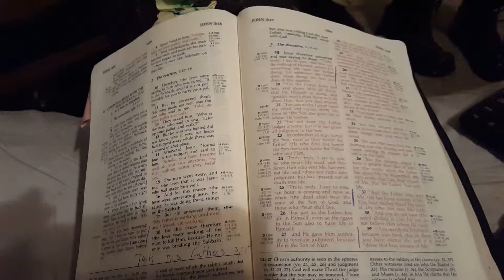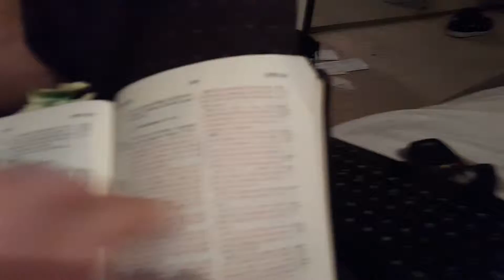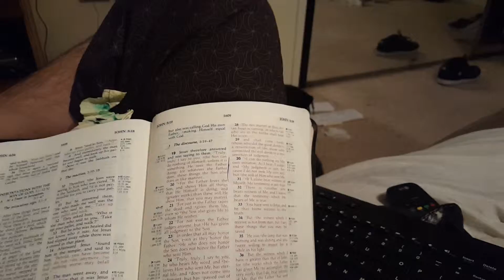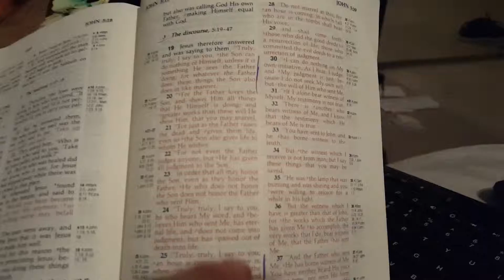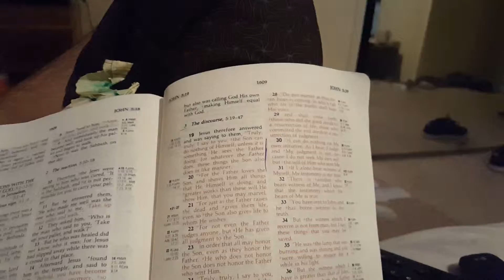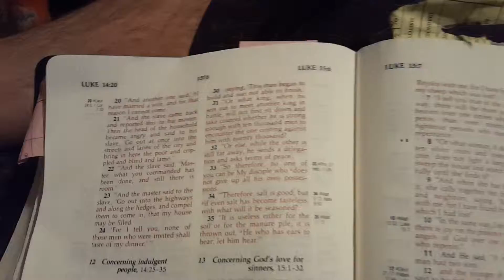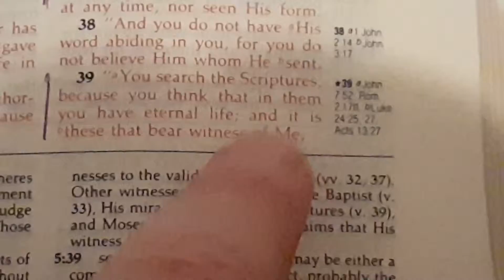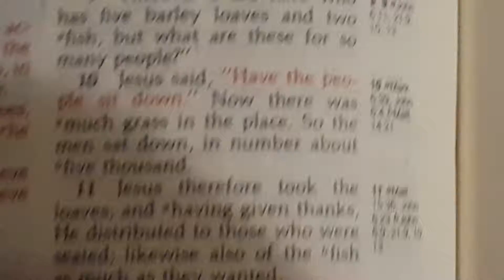JESUS & THE REAL FEEDING OF THE 5000. WOW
THE BREAD IS ALSO THE BODY,  AND HE DID BREAK THE LOAF INTO 7 SLICES, AND THE L;OAF WAS ONCE WHOLE...  THERE ARE ALSO 7 PIECES OF LAND... HMMM... AS IAM IN THE BODY, FOR HE WHO IS IN ME AND I IN HIM.  WE ARE ONE. FOR YOU ARE ONE WITH HIM ALSO, BUT IN JESUS NAME AMMENM